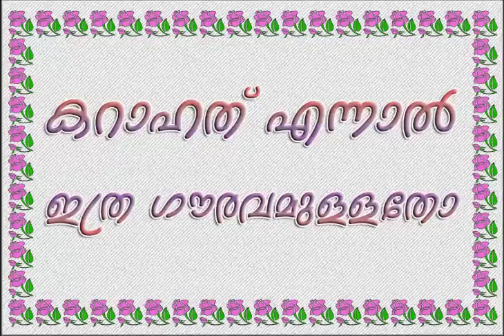കറാഹത്ത് എന്നാൽ ഇത്ര ഗൗരവമുള്ളതാണോ